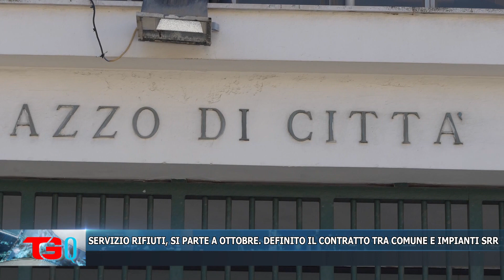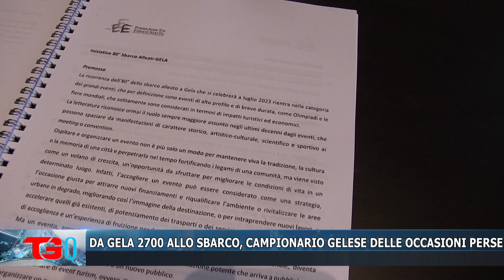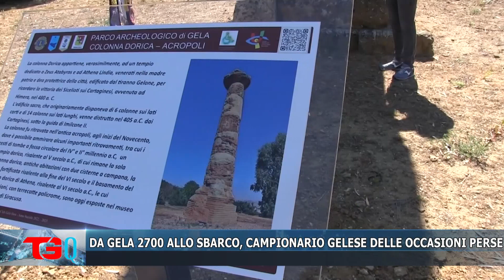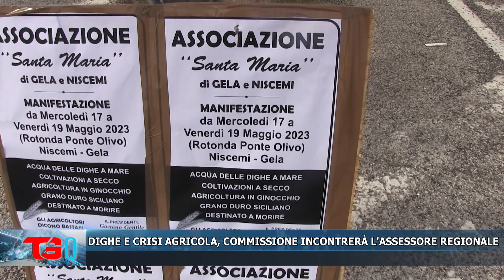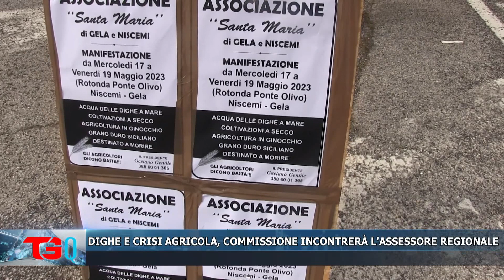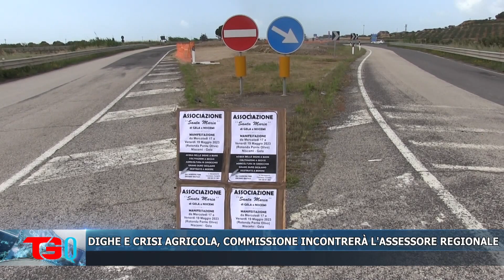TG QUOTIDIANO 19 MAGGIO 2023